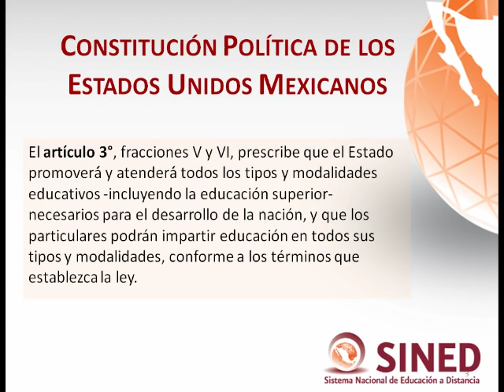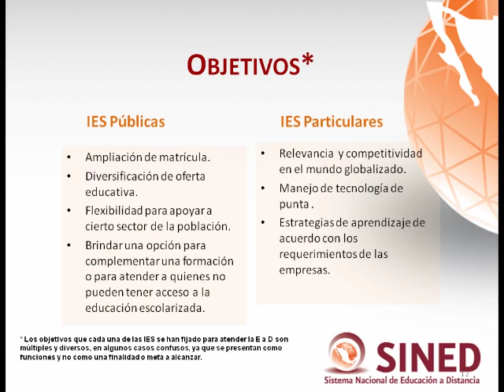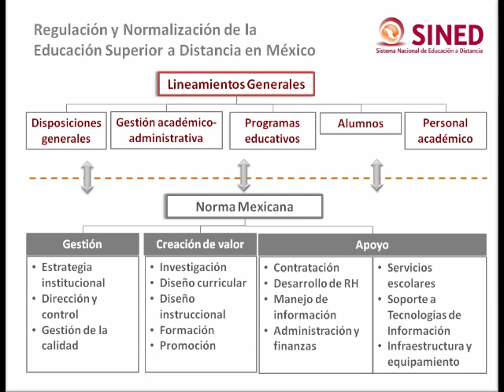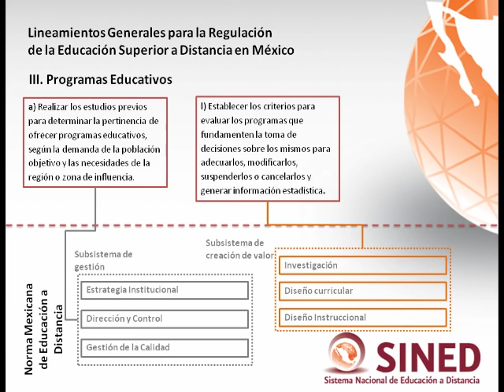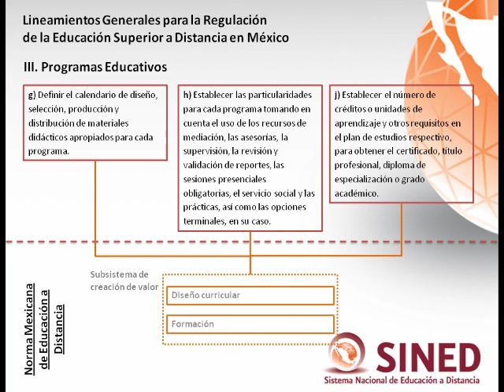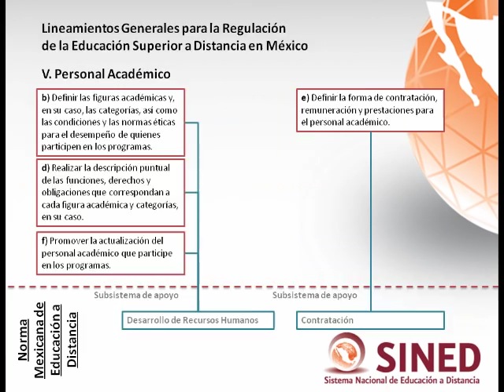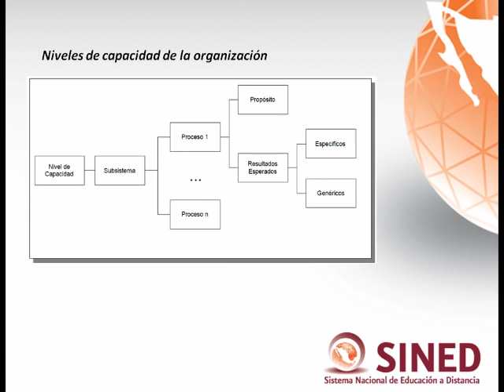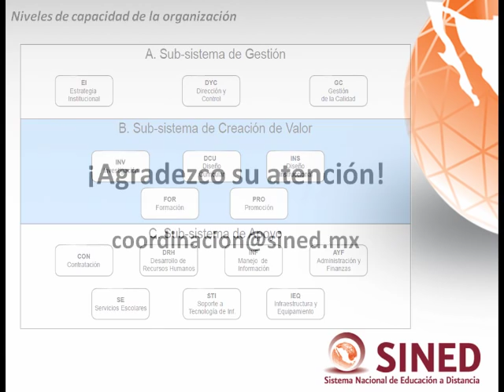HACIA LA CONFIGURACIÓN DE LA EDUCACIÓN A DISTANCIA EN MÉXICO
HACIA LA CONFIGURACIÓN DE LA EDUCACIÓN A DISTANCIA EN MÉXICO: MARCO CONCEPTUAL, MARCO JURÍDICO Y MARCO NORMATIVO

OCTUBRE, 2012

5° Congreso Nacional de Administración Escolar
"Innovación en la Gestión Escolar"

Asociación de Responsables de Servicios Escolares y Estudiantiles
(ARSEE)
12 de octubre de 2012.
Puerto Vallarta, Jalisco